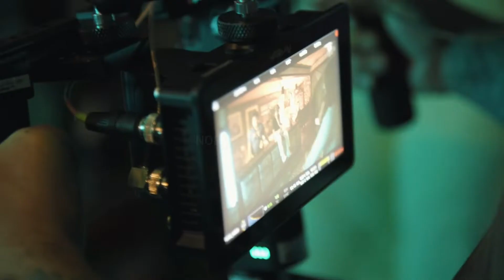BTS do videoclipe de “Heartbreak On The Dance Floor”! 💔💃🏻 | Nordeste United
🌍 Group: Now United
🌍 Members: Alex (Spain 🇪🇸), Any (Brazil 🇧🇷), Bailey (Philippines 🇵🇭), Diarra (Senegal 🇸🇳), Heyoon (South Korea 🇰🇷), Hina (Japan 🇯🇵), Joalin (Finland 🇫🇮), Josh (Canada 🇨🇦), Krystian (China 🇨🇳), Lamar (UK 🇬🇧), Mélanie (Ivory Coast 🇨🇮), Noah (USA 🇺🇸), Nour (Lebanon 🇱🇧), Sabina (Mexico 🇲🇽), Savannah (Australia 🇦🇺), Shivani (India 🇮🇳), Sina (Germany 🇩🇪), Sofya (Russia 🇷🇺).

| Now United is a global pop music group created in August, 2017 by the creator of Idols, Simon Fuller, and managed by XIX Entertainment. The group is composed of 18 members, each from a different country and different nationality, taking music and dance around the world. 🌎🌈

Todos os direitos pertencem à XIX Entertainment e AWAL Digital Limited (Kobalt).